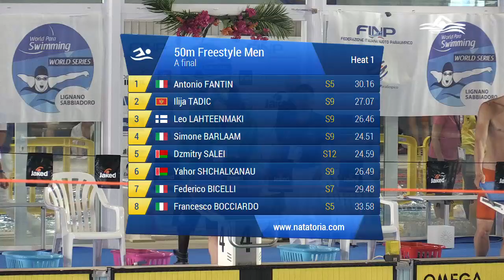World Series Italia: Record del Mondo di Simone Barlaam 50 stile libero S9